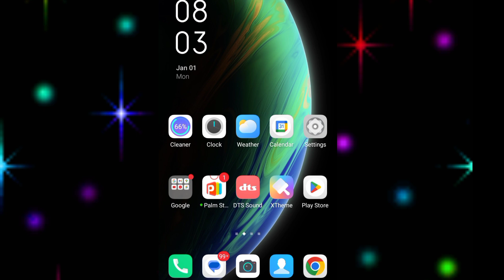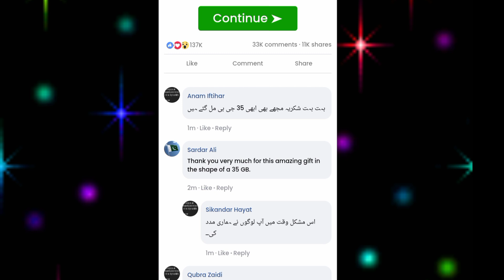new year internet offer 2024 /new sal 35gb internet offer\free internet real or Fake jazz zong ufone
new year internet offer 2024 / new sal 35gb internet offer \ free internet real or Fake jazz zong ufone telenor | 100 gb real or Fake for Pakistan | 35 gb new year offer

*35GB New Year Offer*

*نئے سال کی موقع پر پاکستان کی تمام نیٹ ورکس دیں رہیں ہے 35 جی بی بلکل مفت ڈیٹا۔ تو ابھی حاصل کریں اور چلائیں بلکل مفت انٹرنیٹ*